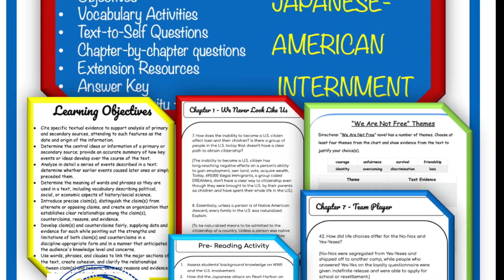We Are Not Free by Chee Novel Guide Japanese American Internment Video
We Are Not Free by Traci Chee American History Novel Guide ideal for teaching about the Japanese American internment, the civil rights, the human rights and anti-racism. Asian Pacific Heritage Month Resource